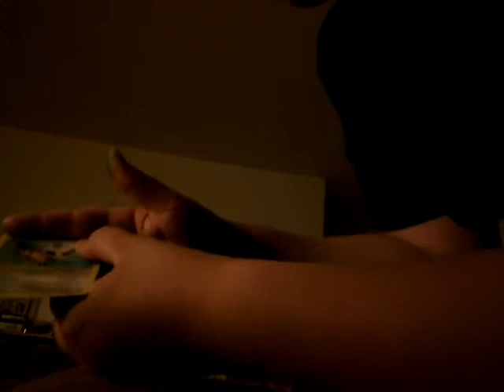How to throw cards watch till end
Zzz tension I challenge you